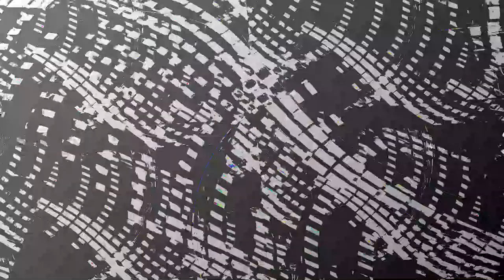[EPILEPSY WARNING] Movie 24 01 08 10h04m04s